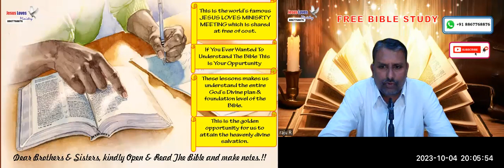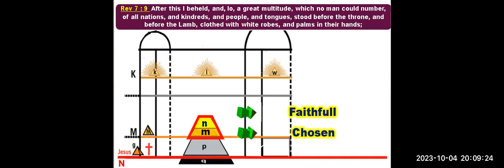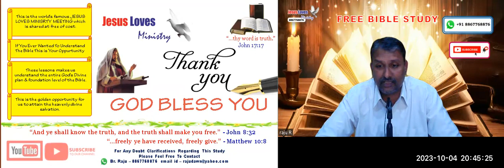Church - Part 4 - Free Nepali & English Bible Study - Br Raju - 8867768876- Jesus Loves Ministry